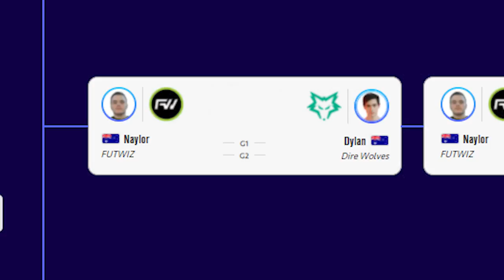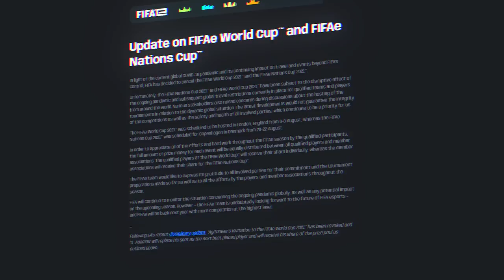A Stellar Year | Dire Wolves Year in Review | EA FIFA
Across rosters, two titles and a crazy year - Dire Wolves FIFA has always delivered excitement and excellence!

To all of those involved, past and present, we thank you wholeheartedly for your effort and throw it to @Prawln for a wild Year in Review!